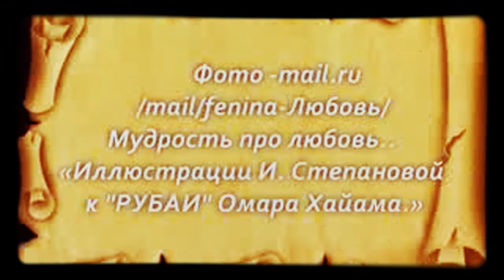Мудрость про любовь Омар Хайям